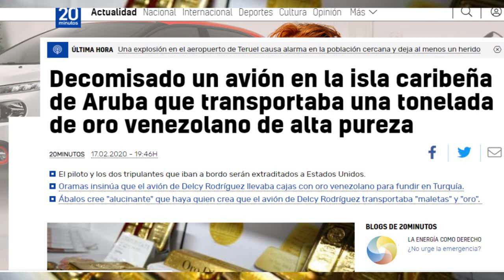DETENIDO AVION VENEZOLANO CON 1000 KG DE ORO EN ARUBA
Las autoridades de Aruba y Estados Unidos han detenido en el aeropuerto Reina Beatriz a los tripulantes de una avioneta que transportaba una tonelada de oro puro venezolano.
Se trata de un avión de extinción de incendios  modelo Air Tractor perteneciente al gobierno Venezolano.
El piloto será extraditado a Estados Unidos